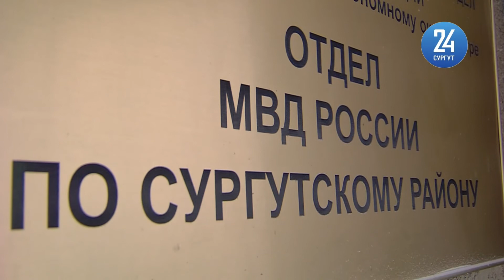Мошенничество на 2 миллиона рублей в Лянторе